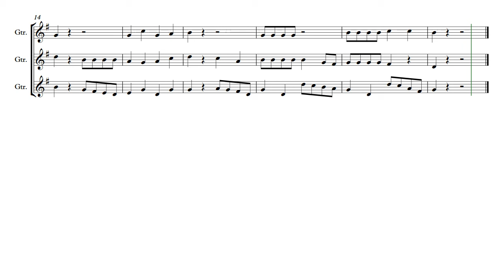On Parade 90 bpm